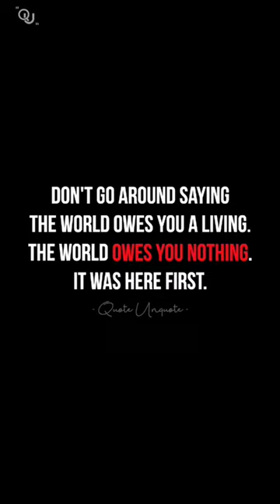I call It Like I see it 💯 - Harvey Specter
While running from a drug deal gone bad, brilliant young college-dropout Mike Ross slips into a job interview with one of New York City's best legal closer, Harvey Specter. Tired of cookie-cutter law school grads, Harvey takes a gamble by hiring Mike on the spot after recognizing his raw talent and photographic memory. Mike and Harvey are a winning team. Although Mike is a genius, he still has a lot to learn about the law; and while Harvey might seem like an emotionless, cold-blooded shark, Mike's sympathy and concern for their cases and clients will help remind Harvey why he went into law in the first place. Mike's other allies in the office include the firm's best paralegal Rachel and Harvey's no-nonsense assistant Donna. Proving to be an irrepressible duo and invaluable to the practice, Mike and Harvey must keep their secret from everyone including managing partner Jessica and Harvey's arch nemesis Louis, who seems intent on making Mike's life as difficult as possible.